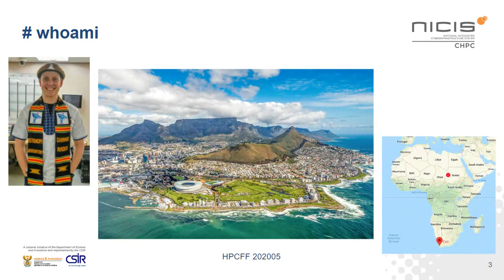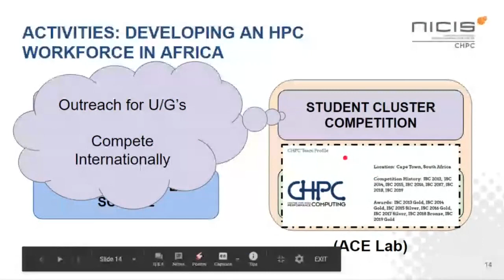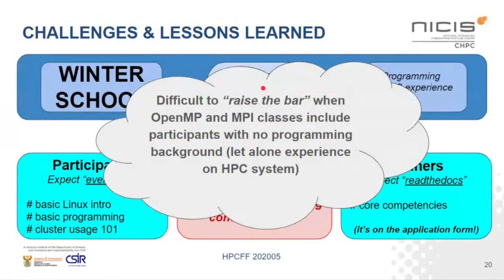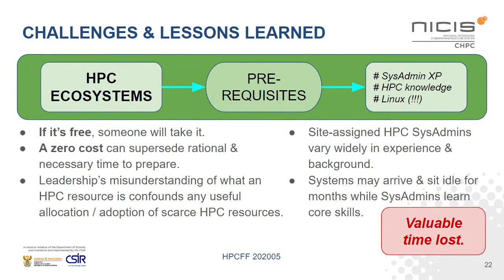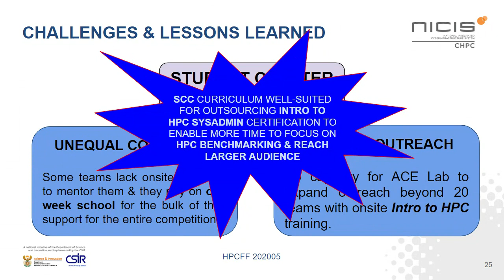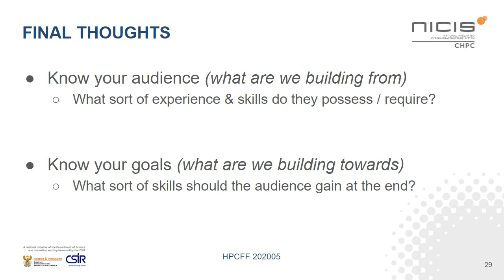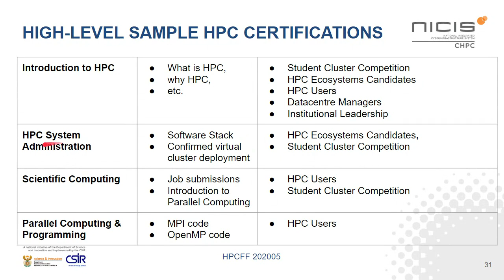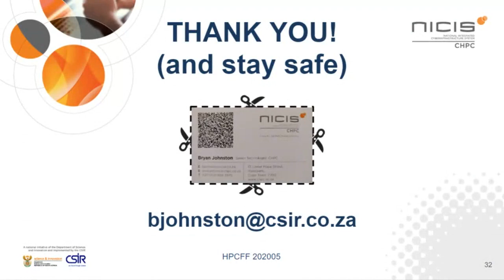Towards building an HPC workforce in Africa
Presented by Bryan Johnston (CHPC)

South Africa’s Centre for High Performance Computing (CHPC) supports the country’s academic community through the provision of leading HPC resources and expertise. The CHPC recognises the importance of developing a competent HPC workforce and to this end the CHPC hosts annual Summer and Winter schools, as well as an annual Student Cluster Competition for undergraduate students. In addition to the user competence development, the CHPC also leads the HPC Ecosystems Project, which focuses on developing the HPC System Administration workforce in Africa. This talk will provide a brief overview of the CHPC’s primary activities in this space, including identified challenges and lessons learned, concluding with a summary of the CHPC’s needs for a universal HPC certification.